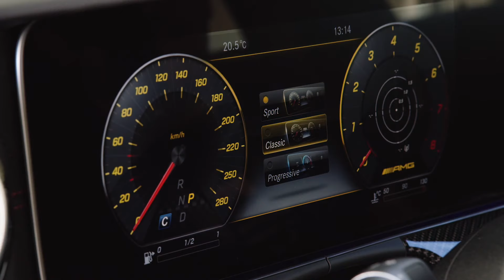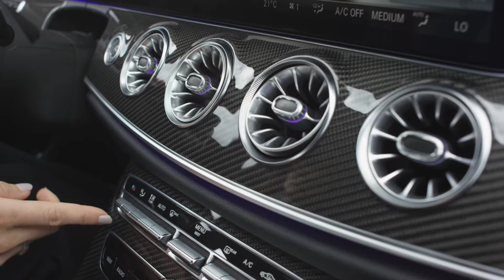2019 Mercedes-AMG CLS 53 4MATIC+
"The new CLS 53 4MATIC+ extends our portfolio with a future-oriented combination of sporty design, performance and efficiency. The basis for this is a contemporary drive configuration in the form of a six-cylinder in-line engine with electric auxiliary compressor, EQ Boost starter-alternator and 48 V on-board electrical system. The very spontaneous response to accelerator pedal input, the precision and the design focusing on driving dynamics are hallmark features of AMG. As such we are providing an additional lifestyle-oriented customer group with a further attractive offering from Affalterbach", explains Tobias Moers, Chairman of the Board of Management of Mercedes-AMG GmbH.